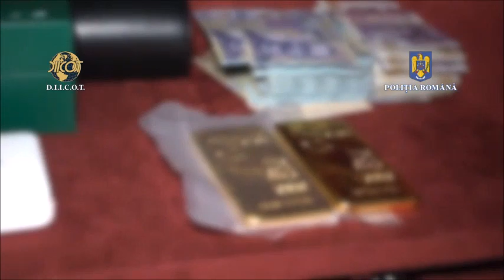”Nu pot să cred!”, au exclamat polițiștii după ce au descins la locuința fraților Tate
Pare poate incredibil cât de departe pot ajunge uneori presupușii infractori (pentru că până la proba contrarie sunt doar suspecți) în România. Dar, iată...

Cunoscuții frați Tate au fost călcați de mascați, dar până să ajungă oamenii legii la ei, și-au făcut de cap încălcând nu doar legile acestei țări, dar și promovând diverse idei în mediul online, acolo unde tinerii sunt vulnerabili.